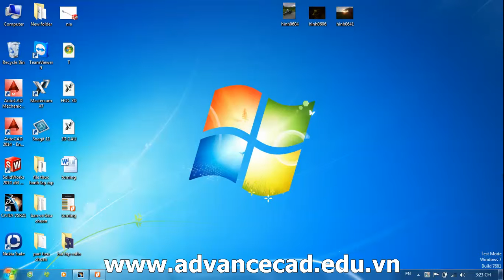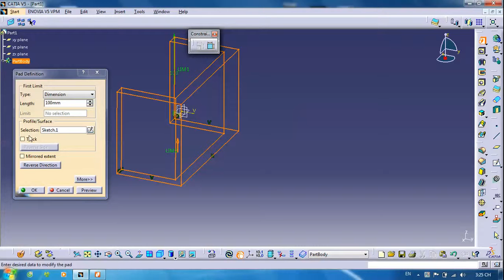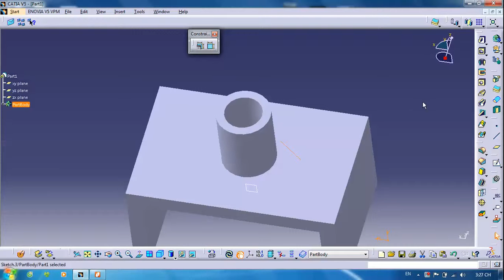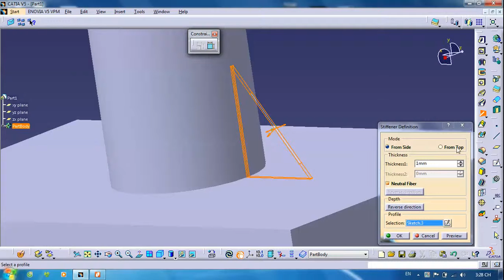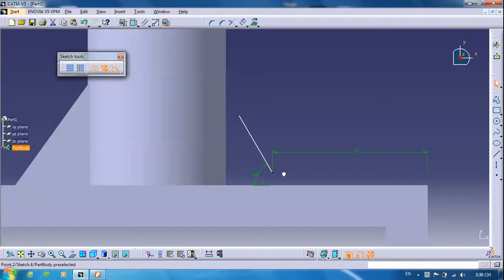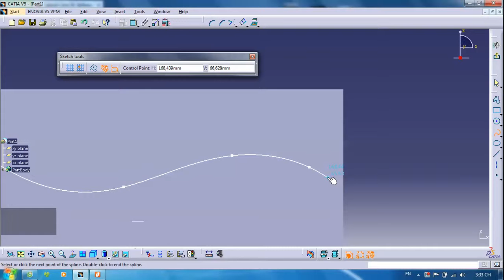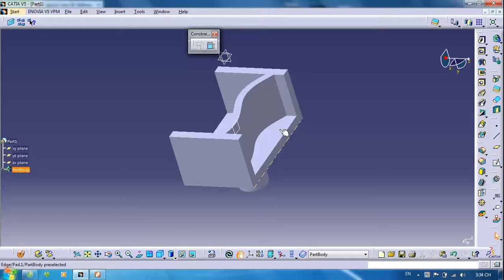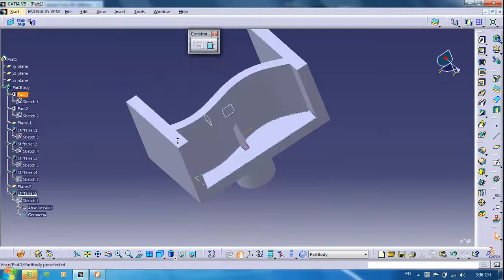Tài liệu catia_22.Tạo gân tăng cứng với Stiffener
Càng học catia bạn càng thấy thú vị, một số lệnh của catia sẽ không gặp ở phần mềm khác, và đôi khi catia có vẻ phức tạp hơn phần mềm cad cam khác, và đó cũng là điều lôi cuốn bạn.